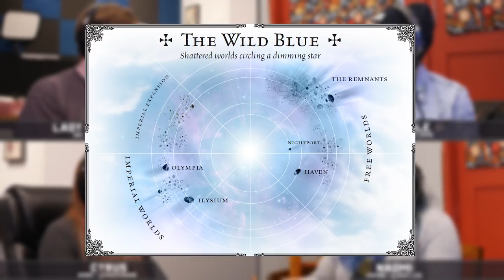Lady Blackbird - #1 - UNDERCOVER PRINCESS! (Roleplaying Miniseries)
Lady Blackbird is on the run from an arranged marriage to Count Carlowe. She hired a smuggler skyship, The Owl, to take her from her palace on the Imperial world of Ilysium to the far reaches of the Remnants, so she could be with her once secret lover: the pirate king Uriah Flint. With the help of captain Cyrus Vance, the goblin pilot Snargle, and her trusty bodyguard Naomi, she just might make it!

►Did you miss an episode?